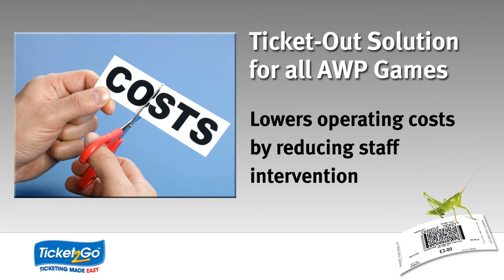Ticket2Go Ticket-Out Solution for AWPs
Short video of key features of Ticket2Go.